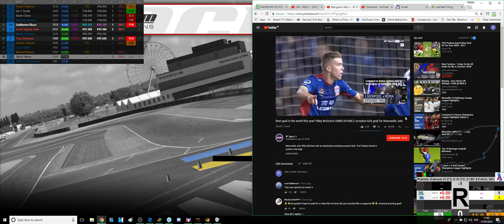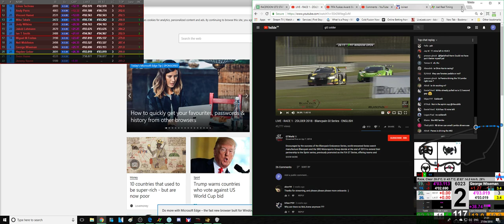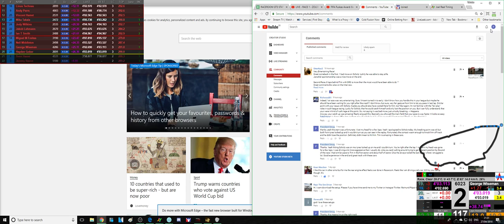iRacing | VRS GT Series @ Le Mans Take 1